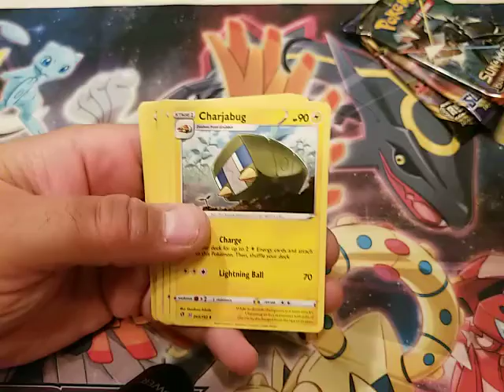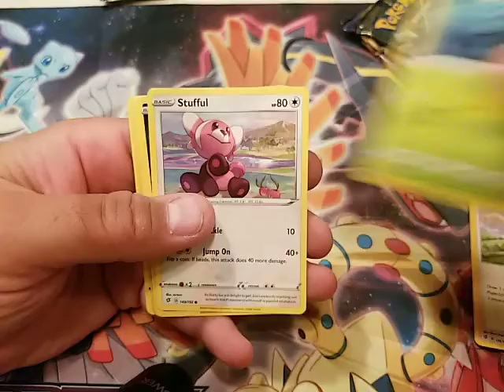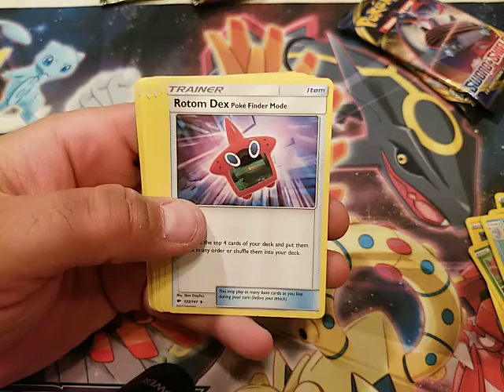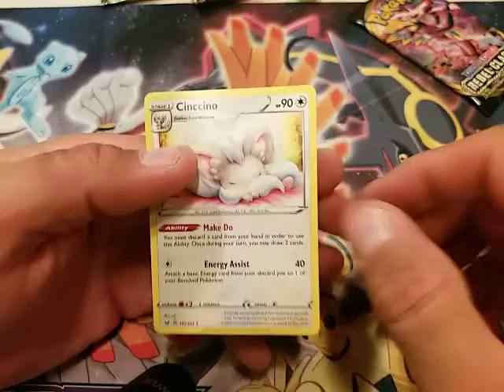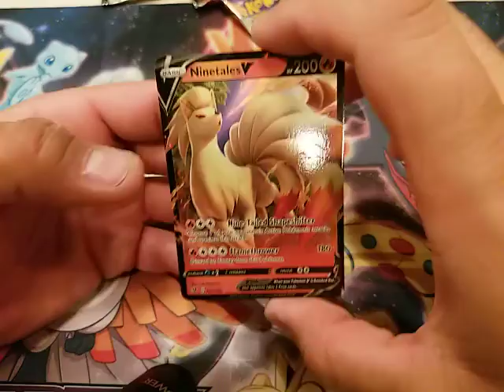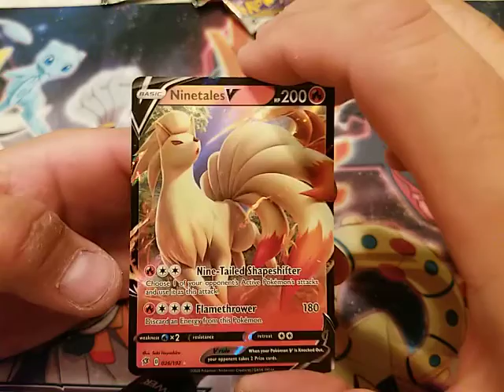Another Crack at the Unwrap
So, I seem to have exhausted my supply of Pomémon TCG to unwrap for you all, so I tried to go out with a bang.  unfortunately it was more of a shiny fizzle.  figure out what the heck I'm talking about by watching the video!